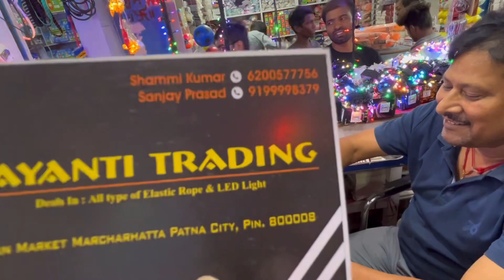Diwali Lights,Teddy,Puja और Khilona का बिहार का बड़ा होलसेल मार्केट || Maccharhtta Wholesale Market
पूजा पाठ,दिवाली लाइट और खिलौना का बिहार का सबसे बड़ा होलसेल मार्केट || Maccharhtta Wholesale Market

Address -Machharhatta Patna City Near Stastion Patna City,Bihar

Khilona Market Patna
Khilona Wholesale market bihar